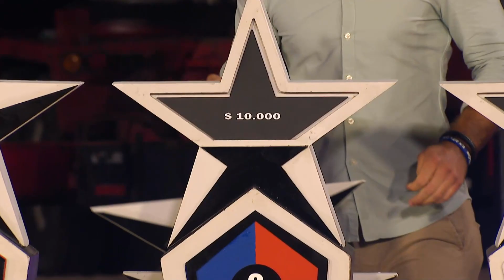La brutal batalla de Jeyvier y Tavo | Exatlón EEUU #5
Jeyvier Cintrón le quita una vida a Octavio González, del equipo de los contendientes. Exatlón Estados Unidos - Exatlón EEUU #5